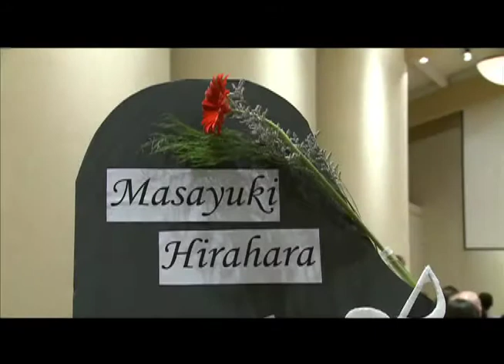UTB Marudashi 095 - Masayuki Hirahara: A Special Piano Concert - Pt.2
Part 2 of a charity piano concert by Masayuki Hirahara in memory of those lost in the Great East Japan Earthquake of 2011.